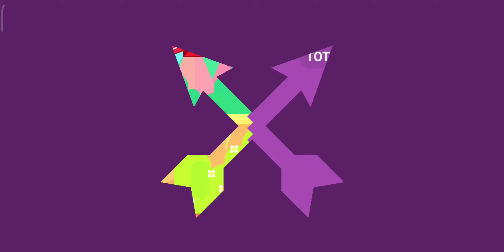Bowmasters SPECTACULAR LUCHANO vs THOR, FROST epic gameplay